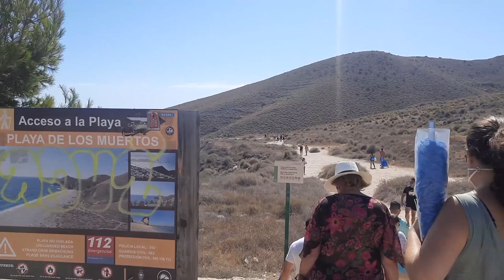La MEJOR PLAYA de Almeria: LA PLAYA DE LOS MUERTOS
Se acaba el verano pero no quiero que se acabe sin mostraros mi playa favorita de Almería la playa de los Muertos.

Soy miembro de la Comunidad7más aqui les dejo esta lista de reproduccion para que nos conozcan a los que formamos parte de ella.